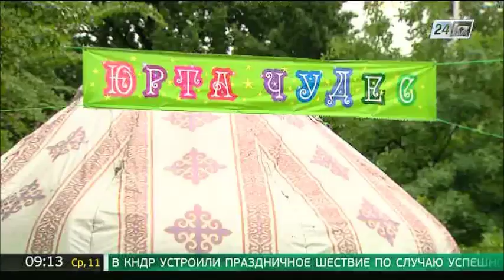Алматыда «Ғажайып қазақы үй» әлеуметтік дүкені ашылды